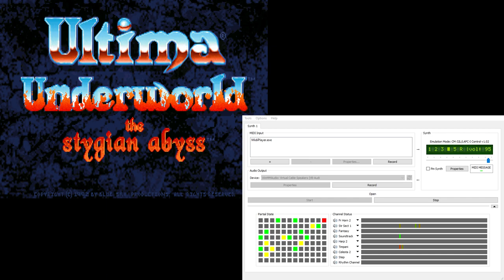Ultima Underworld CM-32L OST - Automap/Conversation (Extra Reverb)